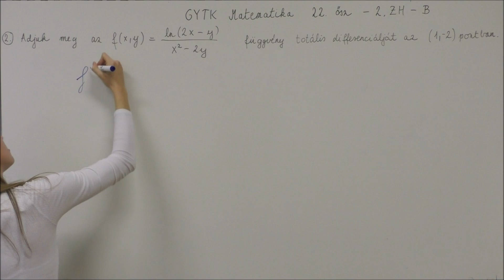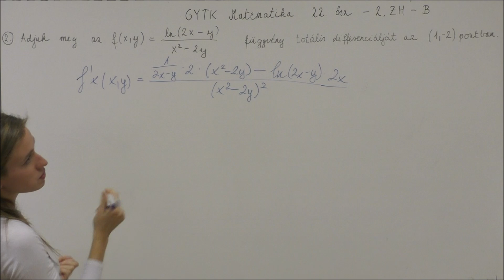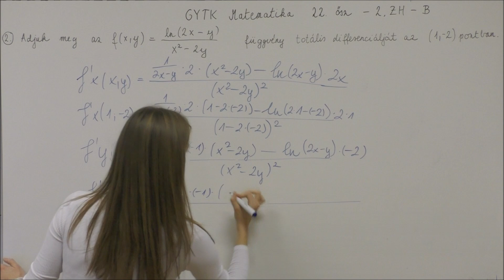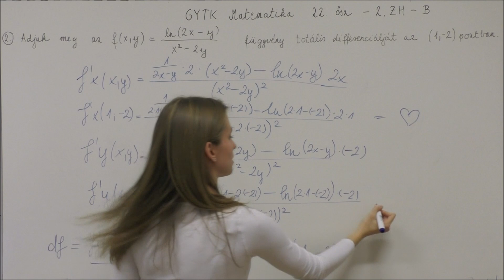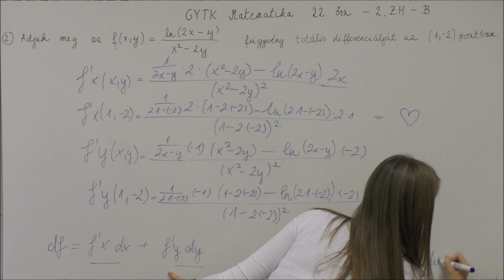gytk23 12 06